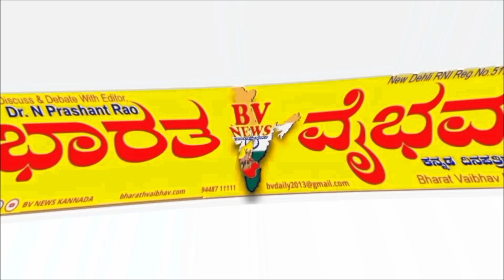ನಾಲತವಾಡ ಪಟ್ಟಣದ ಶ್ರೀ ವೀರೇಶ್ವರ ಪ್ರೌಢ ಶಾಲೆಯ ಮಕ್ಕಳಿಂದ ಹರ್ ಘರ್ ತಿರಂಗ ಅಭಿಯಾನ